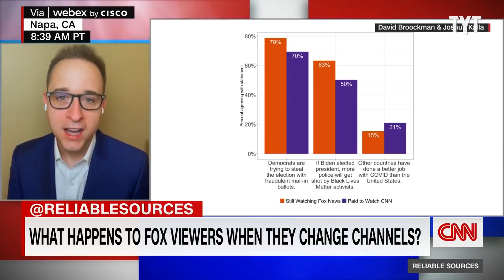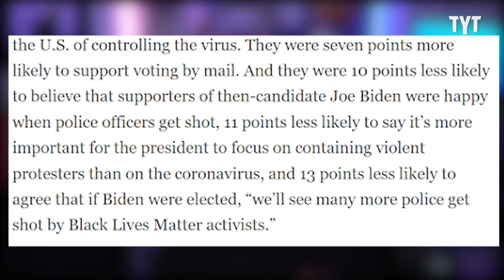Fox Viewers Paid To Watch CNN, Here's Why Some Kept Watching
A study paid Fox News viewers to watch CNN instead of Fox News then did surveys to see how this changed their opinions. Some even kept watching CNN after the study was over! Jordan Uhl breaks it down on Rebel HQ.